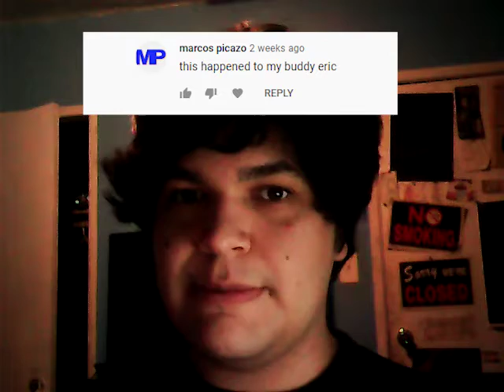Faq Video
I answer all your questions